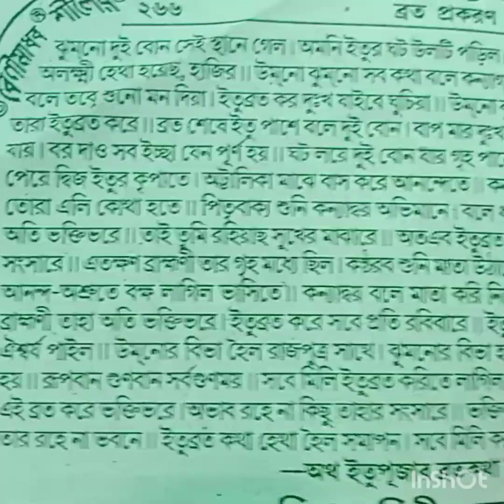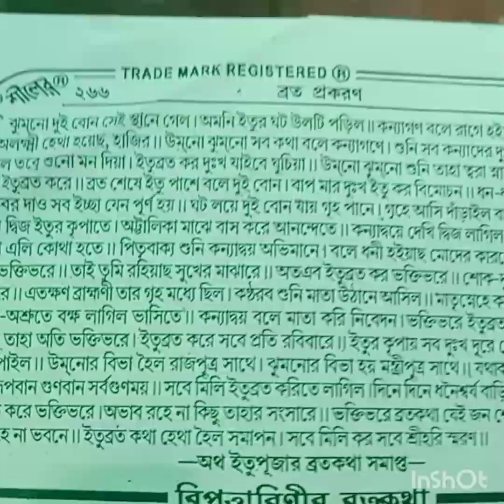pujavlog childhoodmemory Etoopuja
bengalivlog pujavlog villager's vlog